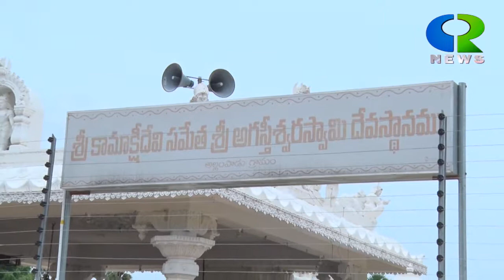syam prasad reddy allampaadu